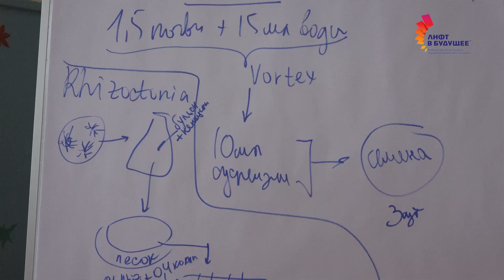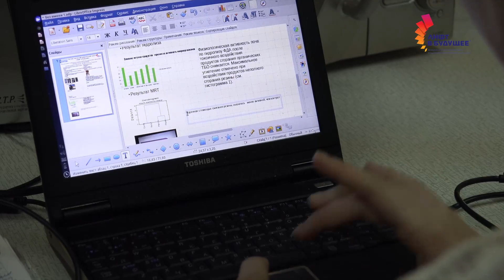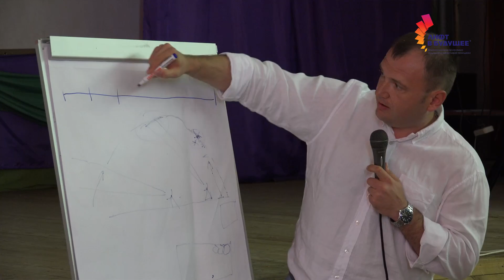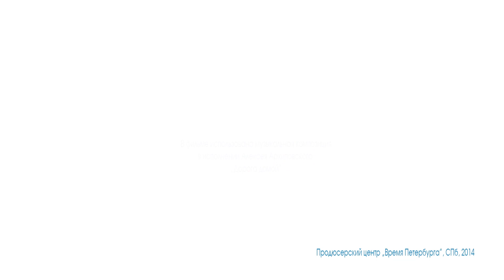Экология и природопользование - Летняя школа "Лифт в будущее" 2014